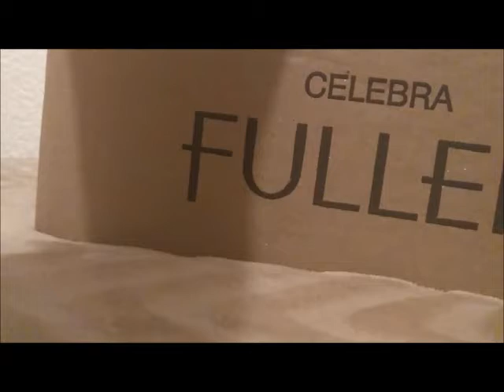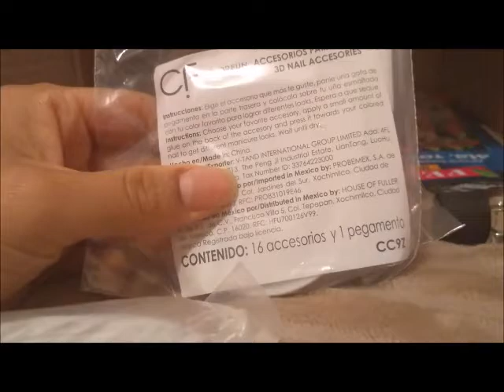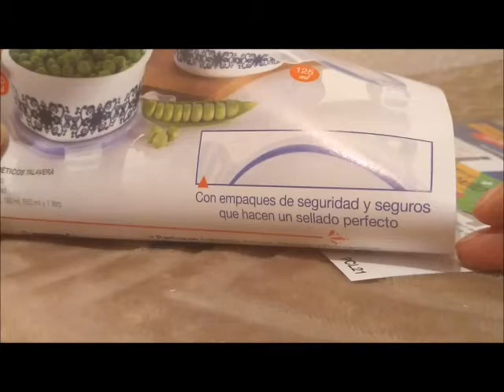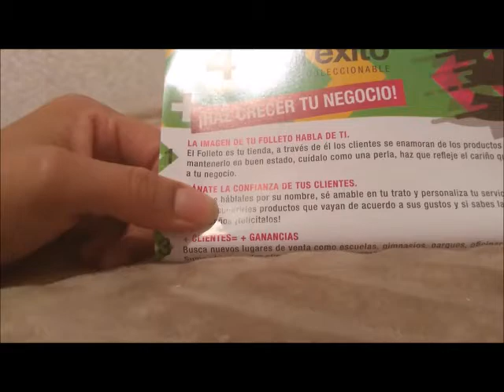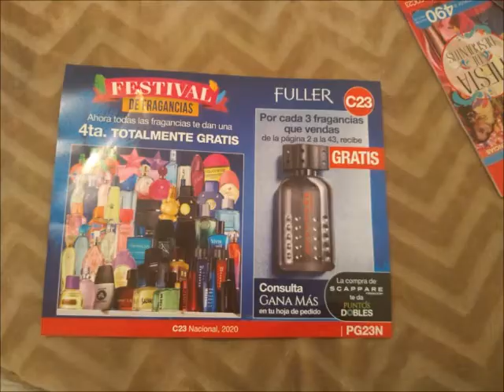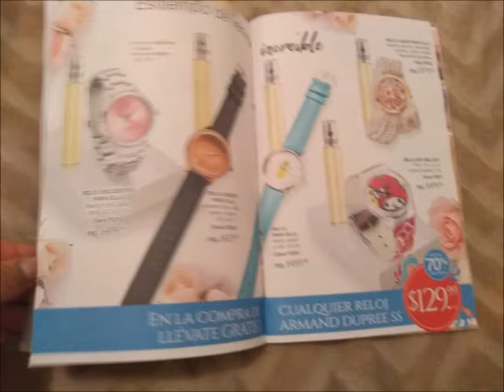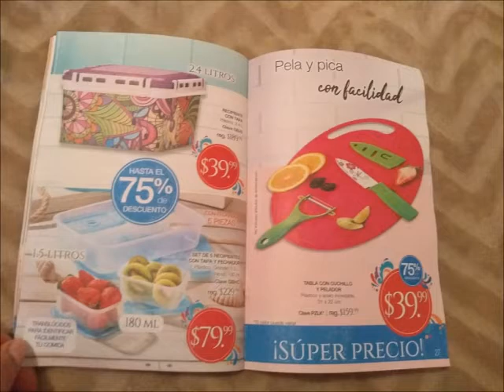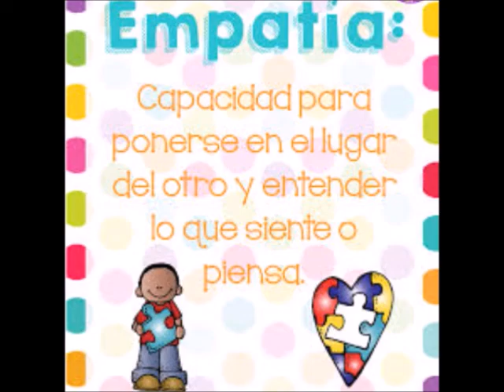UNBOXING/PEDIDO FULLER C21. ARIANA GARRIDO. MÉXICO 2020